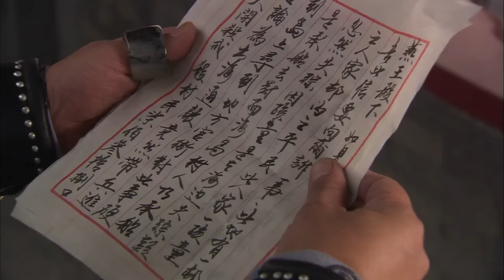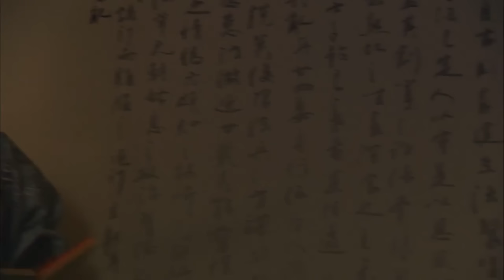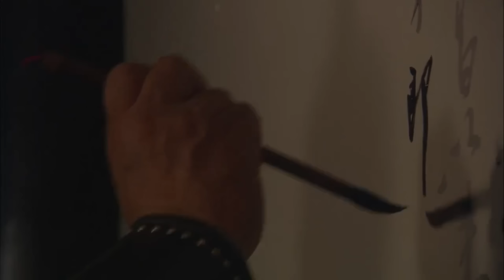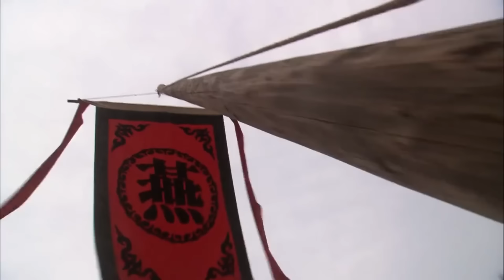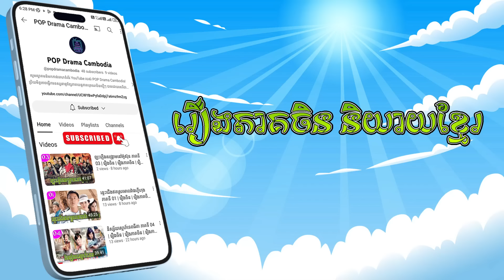មហាសង្គ្រាម ភាគទី 03 រឿងចិន | រឿងភាគចិន | រឿងភាគចិននិយាយខ្មែរ Chinese Drama | Full HD 1080p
សេចក្តីសង្ខេប៖
និទានអំពីដំណើររបស់ Zheng He ដែលជាអ្នករុករកដែលបានដឹកនាំបេសកកម្មចំនួនប្រាំពីរទៅកាន់អាស៊ីអាគ្នេយ៍ អាស៊ីខាងត្បូង និងអាហ្វ្រិកខាងកើតក្នុងសតវត្សទី 15 ។

មហាសង្គ្រាម, ភាគទី 03, រឿងចិន, រឿងភាគចិន, រឿងភាគចិននិយាយខ្មែរ, Full HD 1080p, រឿងសង្គ្រាម, សាមកុក, ហានស៊ីង, ឈូហាន,